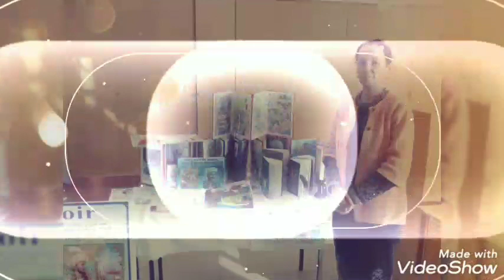12 ноября 2020 г.